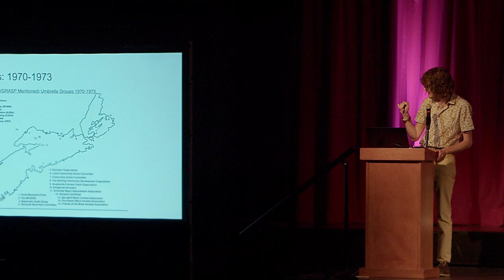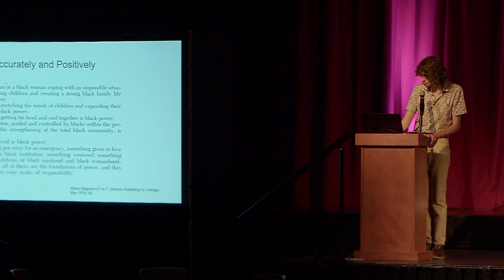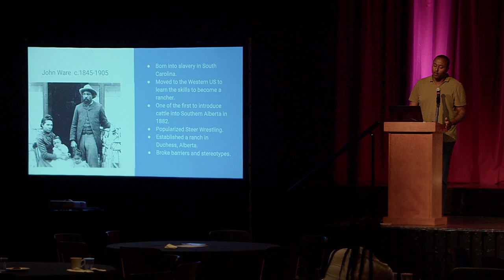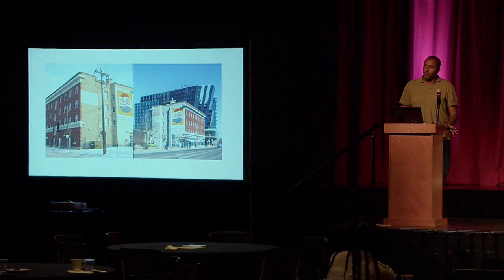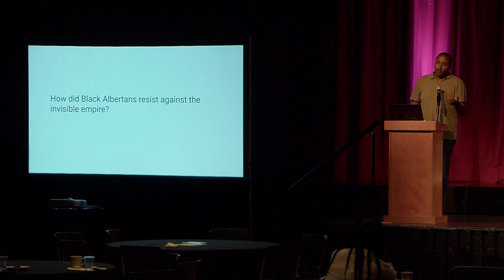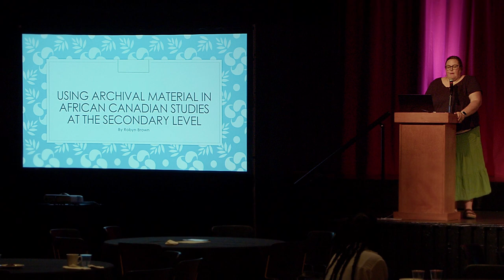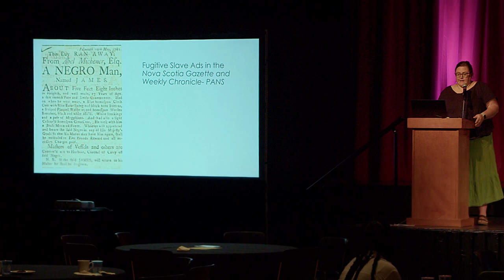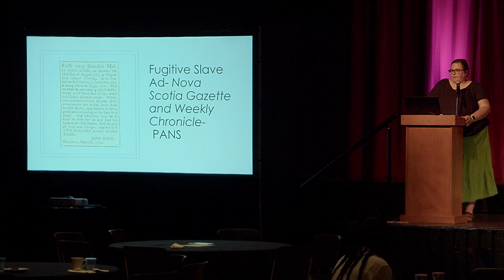Historians of the Future: Panel Discussion at the Past/Future 2022 Symposium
Symposium: “Past/Future: African Canadian History, Arts, and Culture in STEM Education”
Presented by A Black People’s History of Canada

Past/Future: African Canadian History, Arts and Culture in STEM Education, is a conference of action and possibilities. It explored Black Canadian history, and further investigated how it can be integrated into STEM education. It featured notable scholars and educators and looked at the various ways African Canadian history arts and culture can be integrated into STEM courses. Teachers, academics, students, and cultural workers offered panels, workshops, and cultural presentations. This was the inaugural conference of A Black People’s History of Canada Project. A Black People’s History of Canada is designed to create and share exciting new materials for teaching and learning African Canadian history across the curriculum.

Event Details: Dalhousie University, Halifax, Nova Scotia, Canada from 26 to 28 July 2022

Conference Program

Day 1, Welcome
Speakers: Welcome from Dr. Afua Cooper, Her Excellency Michaëlle Jean, Honorary Patron of the conference, and senior Dalhousie officials including President Deep Saini, and Provost Frank Harvey.

Day 1, Introduction to A Black People’s History of Canada
Speaker: Dr. Afua Cooper

Day 1, Session 1: Canada and Slavery
Moderator: Isaac Saney
Panel: Afua Cooper, Natasha Henry, Catherine Couttreau-Robins

Day 1, Lunch Session
At this lunch session, Marcia Ostashewski from Centre for Sound Communities, CBU, gives a hands-on presentation dealing the topic of decolonizing community music by focusing on the music technology of West Africa.

Day 1, Session 2: Canada and the Black Atlantic World
Moderator: Claudine Bonner
Panel: Amani Whitfield, Adrienne Shadd, Christine Wood

Day 1, Session 3: Historians of the Future
Moderator: Dana Campbell
Panel: Evan Jennex, Bashir Mohammed, Robyn Brown

DAY 2

Day 2, Session 1: Teaching African Canadian History, Arts & Culture in STEM
Moderator: Natasha Henry
Panel: Eddia Solas, Graham Nickerson, Aaron Wright

Day 2, Session 2: Teaching in STEM in the Maritimes
Moderator: Eddia Solas
Panel: Karen Hudson, Eartha Monard, Marcia Ostashewski

Day 2, Lunch Session
Dolana Mogadime, on the importance of oral histories, human rights and intersectionality: Black women in STEM

Day 2, Session 3: Teaching in STEM across Canada
Speakers: Nikitha Fester, Christian Mbanza, Jennifer Adams

Day 2, Session 4: Using Social Media in Teaching STEM
Speaker: Wade Pfaff

Day 2, Evening Session: Imhotep’s Legacy Academy - Black History in STEM Essay Competition
Moderator: Pemberton Cyrus
Speakers: Tobias Karakach, Chigozie L. Okolie, Adango Miadonye

About A Black People’s History of Canada
📕 Sharing stories of Canada's rich Black Canadian heritage
🔧 Developing teaching materials for classrooms

A Black People’s History of Canada (BPHC) is a three-year project initiated by the Department of Canadian Heritage and Dalhousie University in 2021. Its purpose is to conduct new research into our nation’s rich African Canadian heritage.